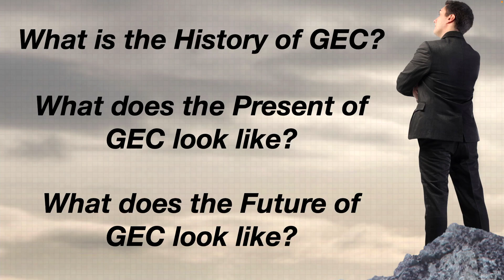01 29 2023 Vision Sunday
A Vision For the Future
Pastor Tim Chinn
Joshua 4:1-7